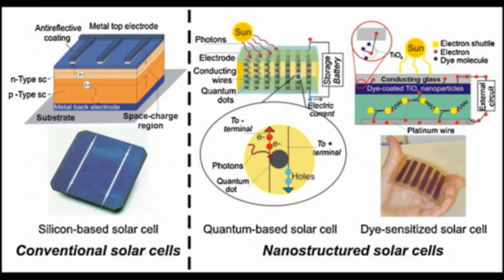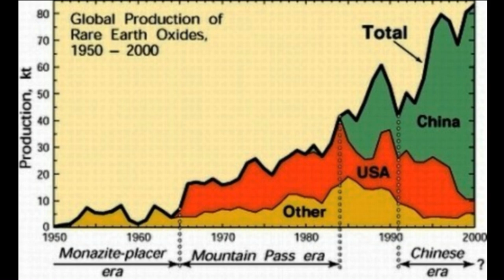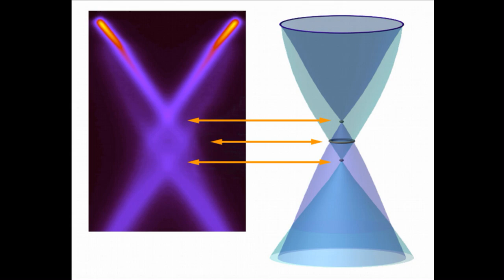ambient intelligence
I posted this video using Pixorial! It is a beaut.